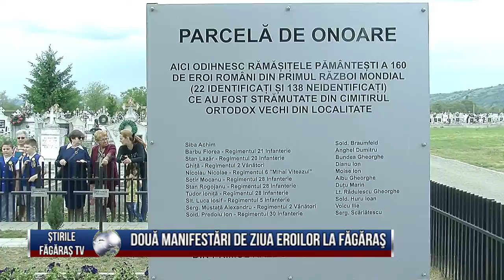Doua manifestari de Ziua Eroilor la Fagaras